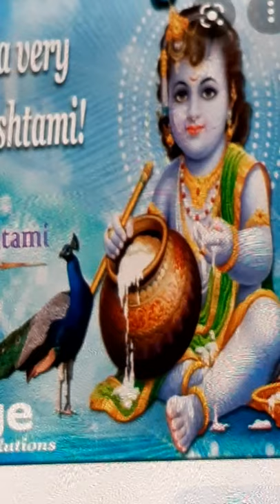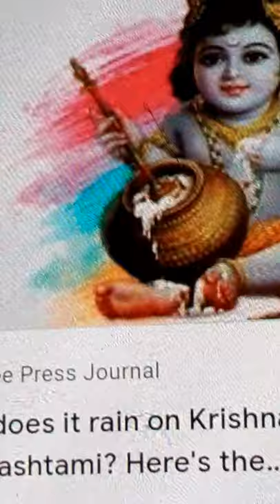JANMASTMI SONG 2021 RELEASE BY CS PRASAD (CHANDULALJI) NATKHAT HAI TERO LAL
This song was composed by CS Prasad in 1980 on birth of his son SatyaShekhar in Aug 1980.It got recorded in 1981 with tabla accompaniment by Mohan (son of my GURUJI SHRI SK SINHA) at Imphal Manipur.The cassette recording in my voice has been reproduced and uploaded on 30th Aug 2021 being Janmastmi celebration in India.Not for commercial use.